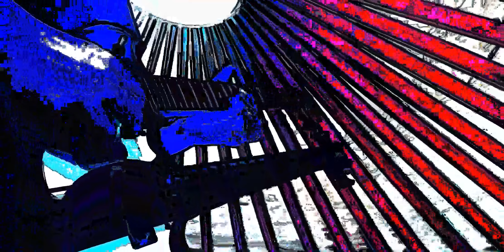Methuselah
2024 Improvised Jam